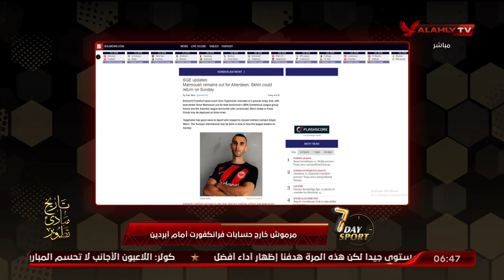مرموش خارج حسابات فرانكفورت أمام أبردين